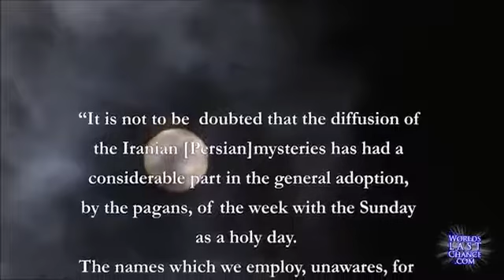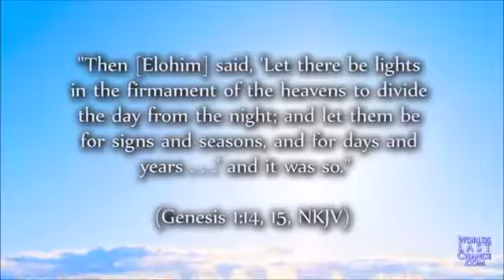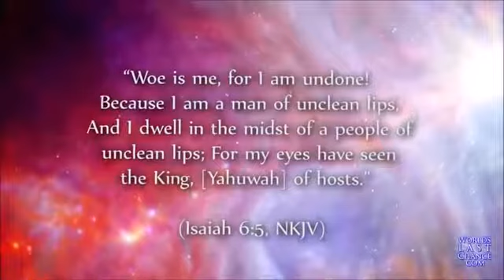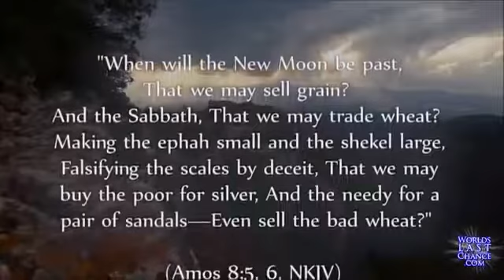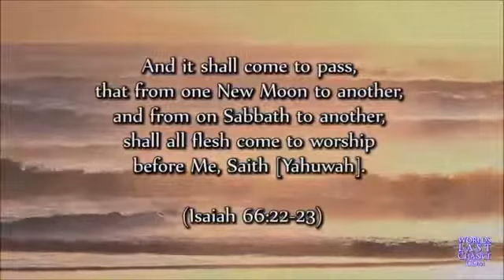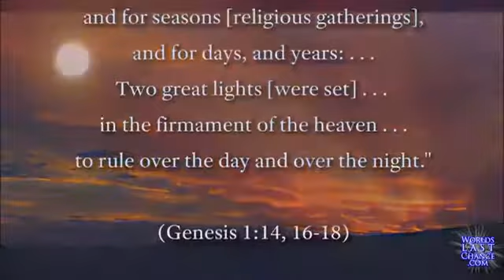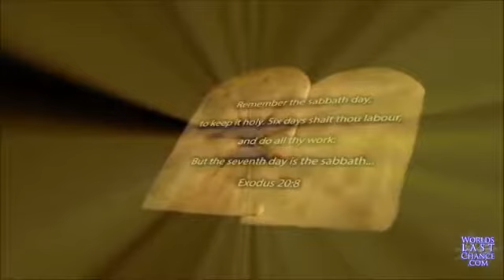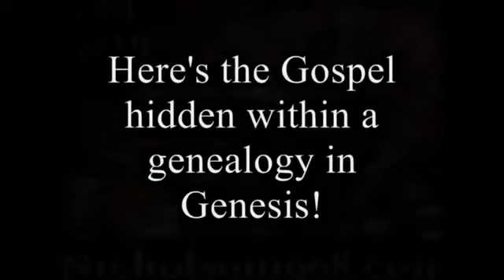The True Sabbath Revealed #916